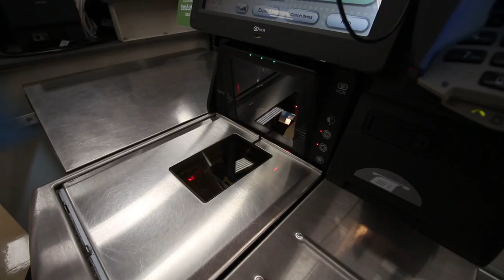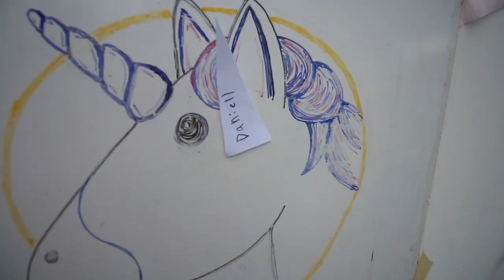HOW TO MAKE A UNICORN CAKE! SECRET BIRTHDAY INGREDIENT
How to make a unicorn cake with secret birthday ingredients!

facebook. Instagram. Snapchat. Twitter. Always - : @thejurgys

Or something to bury in one of our treasures!

Today we celebrated Daniell's 13th birthday party with the Tannerites, the Ohana Adventure, and Austin and Jess Vlogs, among many other teenagers. Nellie and Daniell talked in the past about how fun a unicorn party would be so Nellie made a unicorn birthday cake with a secret ingredient for the party. We also came up with different games, like the good 'ol pin the horn on the unicorn and a favorite Bryce came up with, "Eating Unicorn Poop Contest". Feel free to try any of these ideas at your next birthday party. We know, they're like, the coolest.

In this DIY How To Make Unicorn Cake video, there's a few mishaps but it turned out to be amazing and a big hit!

Comment with when your birthday is down below and the cake emoji, just for fun.

We hope that sharing our adventures with you inspires you to do the same. Do something memorable this week!